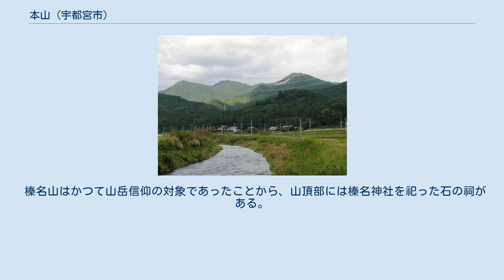本山 (宇都宮市)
本山（もとやま、ほんざん）は栃木県宇都宮市篠井町にある山。
篠井富屋連峰の一峰。
栃木百名山に選定されている。
 本山は栃木県宇都宮市北部にある山で篠井富屋連峰の一峰である。
本山の山体には、最高峰の本山（561.6m）のほか、標高524mの榛名山（はるなやま）および標高527mの男山（おとこやま）の計3つの500m超えピークがあり、これらをまとめて本山と呼ぶこともある。
本山の山頂部は西側が開けており、日光表連山や周囲の低山を臨むことが出来る。
榛名山の周辺はかつて篠井金山（富井鉱山）として、金や銅を採掘していた。
 榛名山の山頂部には祠が置かれており、榛名山がかつての山岳信仰の対象であったことが伺える。
 本山への登山ルートは主に2つある。
うつのみや平成記念子どものもり公園または中篠井登山口から榛名山分岐、男山分岐を経て本山に至るルートと、同公園または下篠井登山口から飯盛山分岐を経て本山に至るルートである。
 これらの登山口は、国道119号（日光街道）の船生街道入口交差点を船生方面に少し入ったところにある。
中篠井登山口および下篠井登山口には登山者用の駐車場は無いが、船生街道宇都宮寄りの所に『うつのみや平成記念子どものもり公園』の市営駐車場がある。
また、公共交通機関だと関東バス宇都宮塩野室船生線の『篠井学道』バス停が中篠井登山口の最寄りだが運転本数が少なく、国道119号沿い船生街道入口最寄の『一里塚』バス停利用では中篠井登山口や子どものもり公園口まで徒歩30-40分程度舗装道路を歩くことになるものの、利用可能路線は日光東照宮、今市、石那田、塩野室船生の各線と広がる。
 中篠井登山口からの登山路は民家の裏路地のような道で、榛名山分岐までは一部林道を通りながら比較的平凡な山道となっている。
一方、分岐から各山頂、榛名山 - 男山 - 本山を目指す道は尾根沿いの道となる。
男山と榛名山については山頂に取り付く枝道を往復することになるが、山頂に近い部分は急坂および岩場となっていて滑りやすく、足元の注意が必要である。
 下篠井登山口からの登山路は高尾神社付近にあるが整備状況が良くなく、初心者にとってはやや戸惑う登山路である。
 山頂部は何れも比較的開けており、榛名山からは日光表連山の眺望、男山からは高原山と那須岳方面の眺望が期待できる。
また本山からの眺望は特に良く、天候さえ良ければ日光表連山、高原山、那須岳をぐるっと眺望できる。
 榛名山はかつて山岳信仰の対象であったことから、山頂部には榛名神社を祀った石の祠がある。